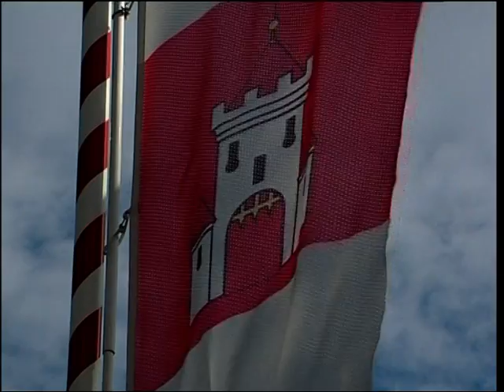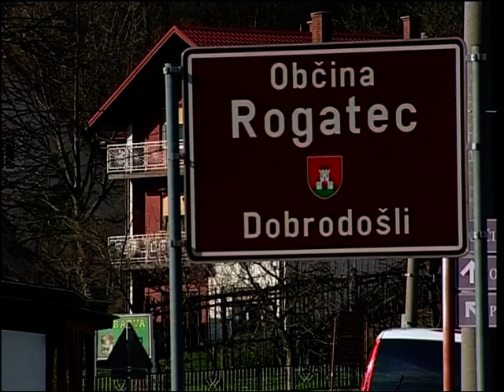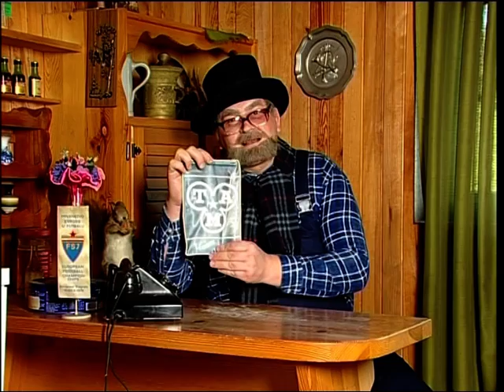ANSAMBEL DONAČKA - VESELI MUZIKANT - NET TV - 1.del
V oddajo Veseli muzikant smo gostili narodno zabavni ansambel, katerega začetki segajo v leto 2005. Štirje fantje in dekle skozi glasbo v svet posredujejo pozitivno energijo in življenjski navdih. Prihaja ansambel Donačka. Ime ansambla nosijo po »Štajerskem Triglavu«, Donački gori, ki je eden izmed zadnjih vrhov Karavank. Pričakali smo jih v soboto, 27.4. na televiziji NET TV.